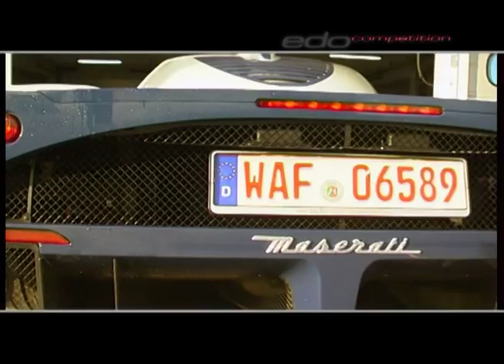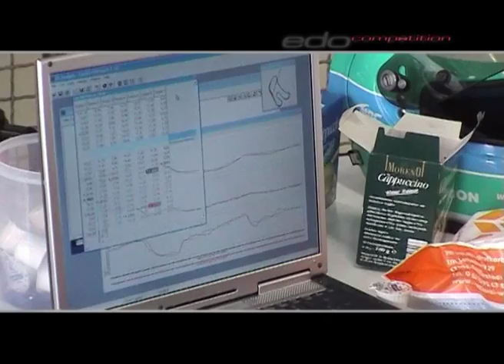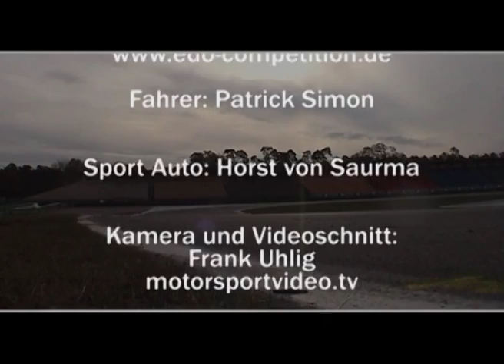Maserati MC12 in Hockenheim - Nov 2005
Testfahrten mit dem Maserati MC12 von edo-competition im November 2005 auf dem Hockenheimring. Beim Aufräumen im Archiv gefunden.